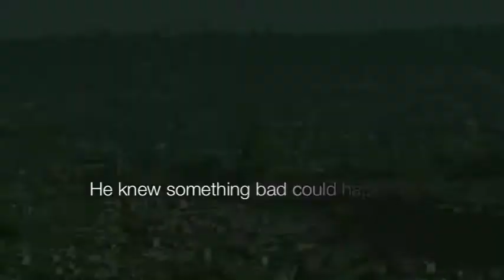Saved, A trailer by Mauricio Martinez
Saved is a trailer of my favorite actors together